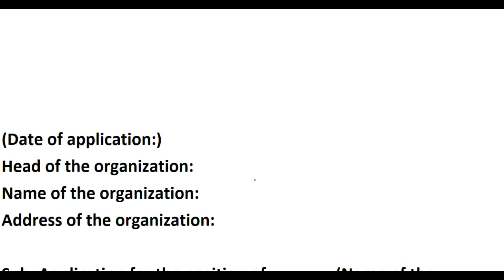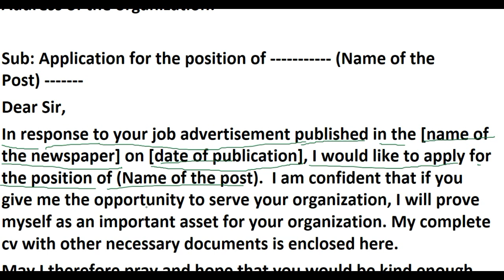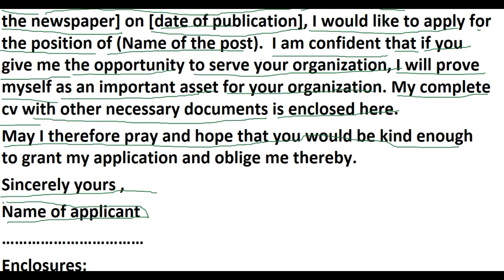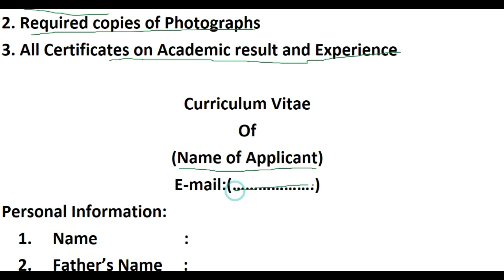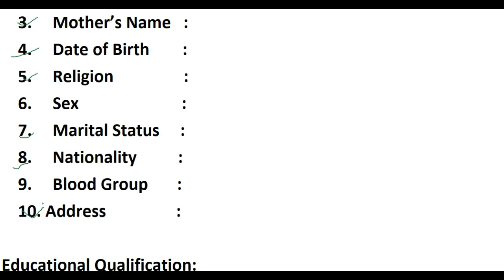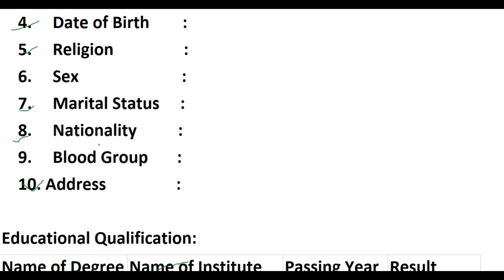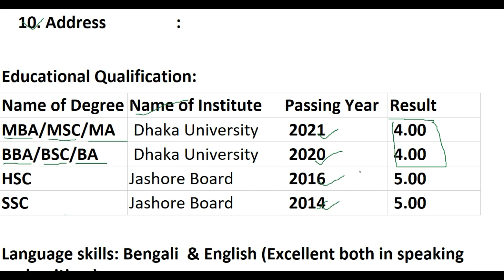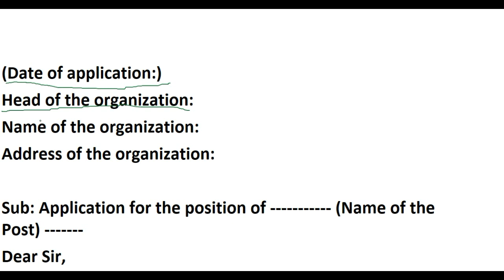CV Writing For SSC Examination 2022 || একটা CV শিখে লিখতে পারবেন যে কোন CV || Day 4|| Free hand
In this video I have discussed easy method of cv writing.If you learn this cv formet you can write any kind of cv appropriately. It’s a very easy method of cv writing.

use of article,articles in English
articles a an the
use of articles in hindi
english articles
use of a and an
no article
use of article the
indefinite article
how to use articles
article
use of articles in bangla
how to use the
use of article and determiner
use of definite article the
preposition
prepositions
use of preposition
how to use prepositions
correct use of prepositions
preposition of
use of with
english prepositions
preposition of place
how to use preposition to,use of of
how to use preposition for
use of preposition pdf
use of prepositions
use of preposition from
ssc short suggestion 2022
ssc
ssc short suggestion
ssc suggestion 2022 all subject
ssc suggestion
ssc physics short suggestion
ssc exam 2022 english suggestion
short suggestion 2022
ssc english suggestion
ssc short suggestion 2021
english suggestion for ssc 2022
ssc english short suggestion 2022
may day
international workers day
international labour day
workers day
labour day
international workers' day
labor day